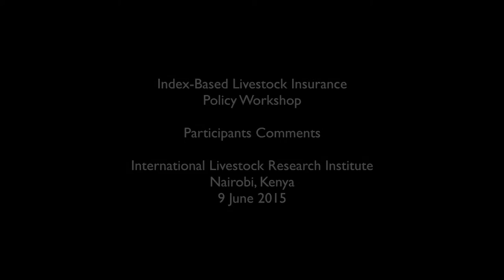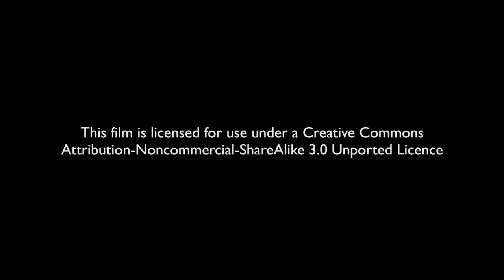Index-Based Livestock Insurance policy workshop: Comments from participants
Highlights of participants comments from an Index-Based Livestock Insurance (IBLI) policy workshop held 9 June 2015 at ILRI in Nairobi.